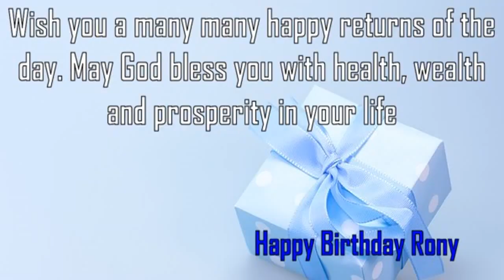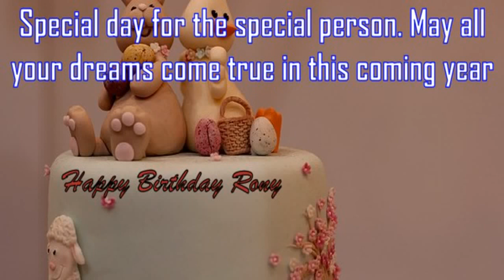Happy Birthday Rony Image Wishes✔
Happy Birthday Rony Images. Send Personalized happy birthday wishes to Rony in 1 min by visiting
GreetName has thousands of image templates to choose from based on gender, age, and relationship. Pick the best image template. Enter Your Name and click 'Generate Personalized Image' button. You can share Rony picture birthday wishes to any social network such as Facebook status, Whatsapp status, Instagram, Twitter, Google+, etc